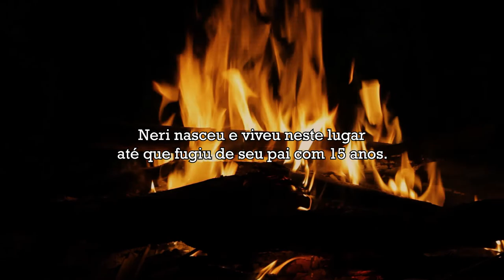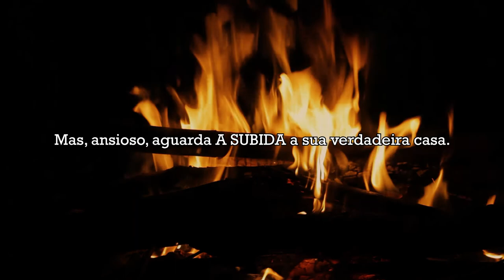A SUBIDA - uma história sobre o pastor Neri